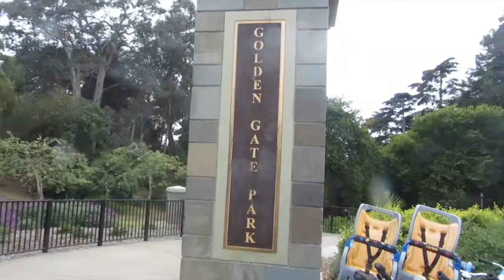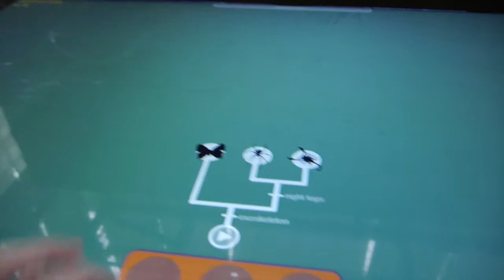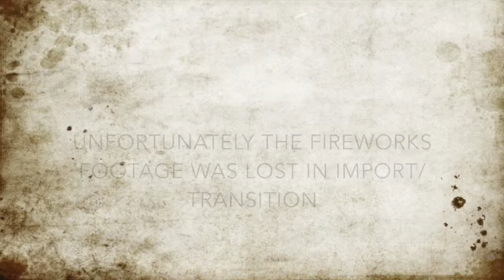San Fran Day 4: Open Top Bus, Academy of Sciences and 4th of July